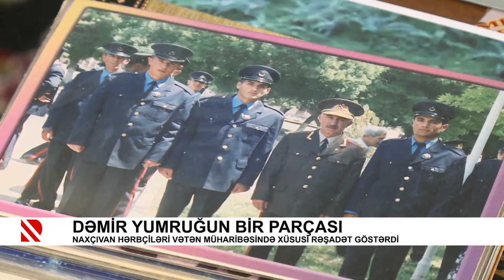Dəmir yumruğun bir parçası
Naxçıvan hərbçiləri Vətən müharibəsində xüsusi rəşadət göstərdi